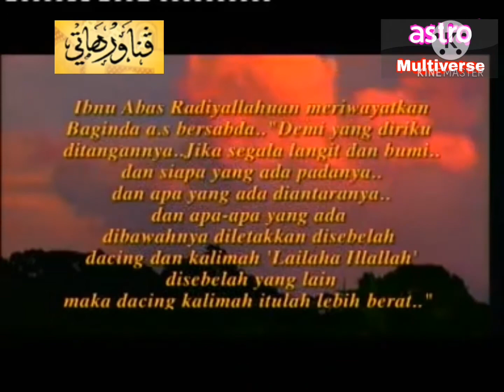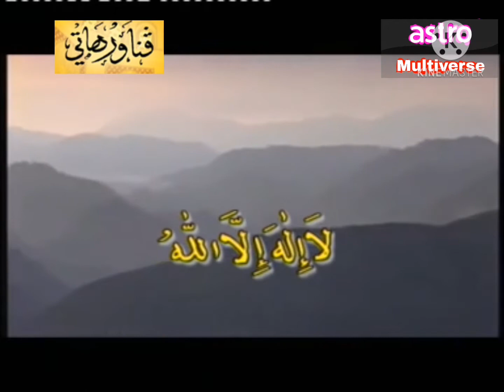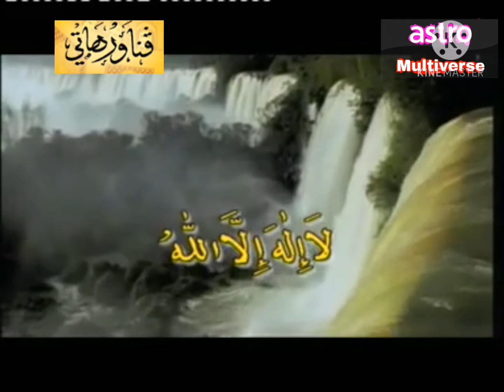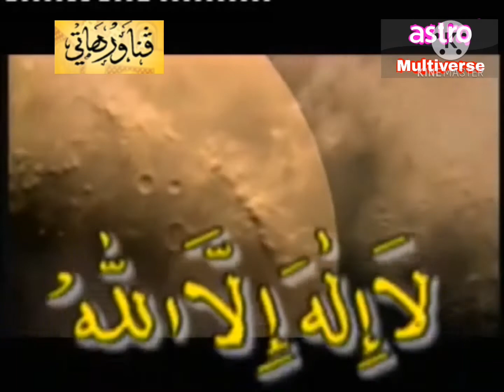Astro Multiverse Penawar Hati